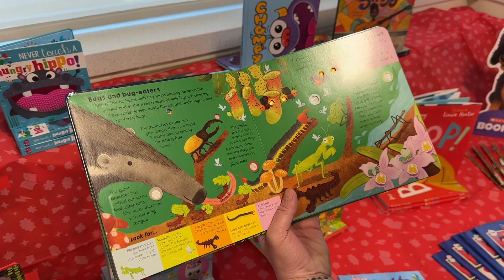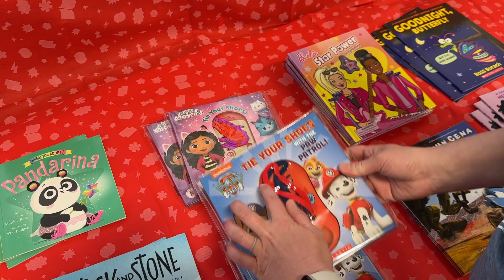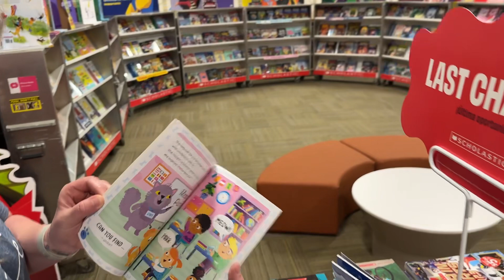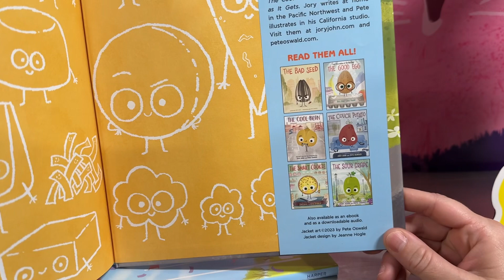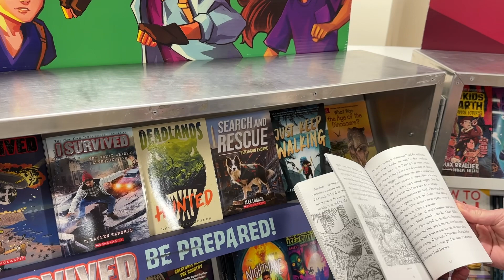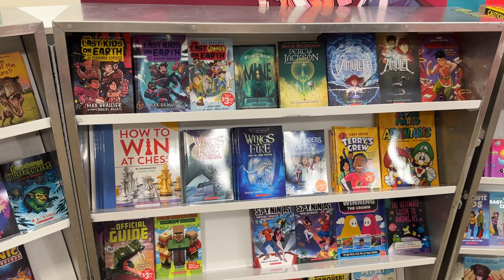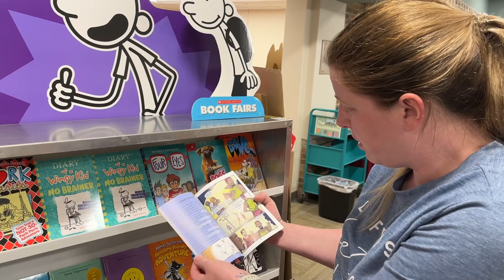Red Cedar Book Fair Preview Spring 2024